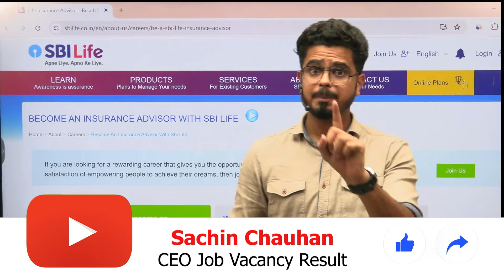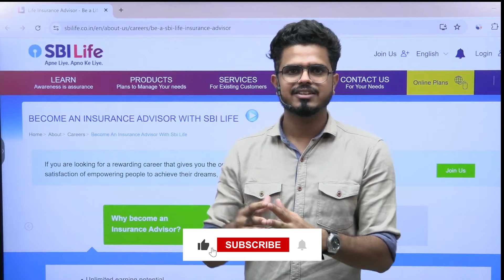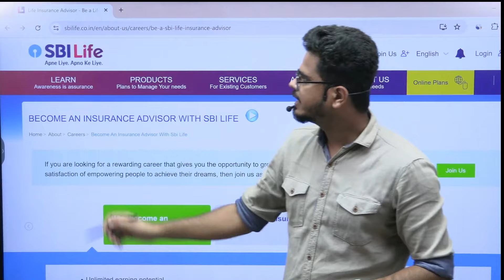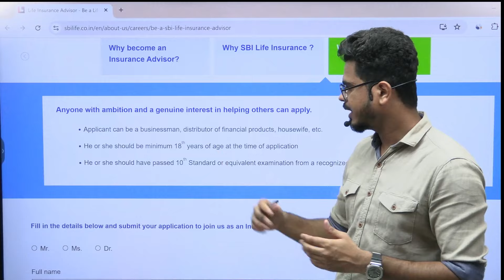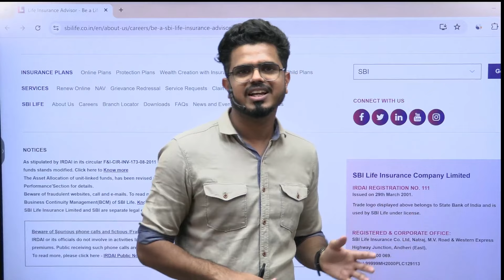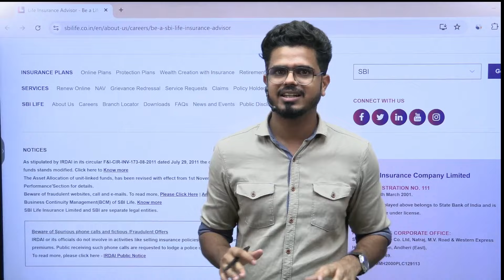Earn Money From Mobile | Rs.1,000/-Daily 😍| Part Time - Online Jobs | Work From Home Jobs 2024